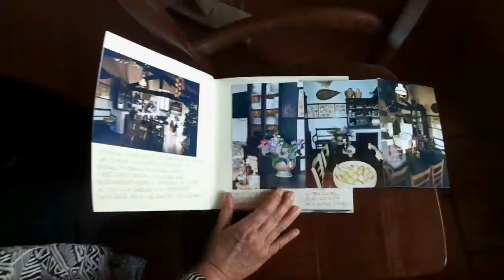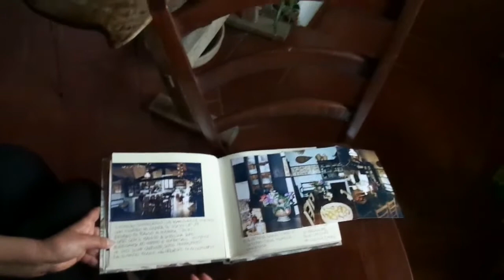INTERVISTÆ (a cura di Marcello Manuali), 242° puntata: 9 LUNE (Bartolini/Baronio).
Tamara Bartolini e Michele Baronio. 9 LUNE al Kilowatt Festival di Sansepolcro.
“Finirà, me l’hai detto tu, ma non sei sincera, te lo leggo negli occhi, hai bisogno di me. Forse vuoi dirmi ancora no, ma tu hai paura: te lo leggo negli occhi, stai soffrendo per me. E nei tuoi occhi che piangono mille ricordi non muoiono, perdonami se vuoi e resta insieme a me. Tra di noi forse nascerà un amore vero: te lo leggo negli occhi, tu lo leggi nei miei. E nei tuoi occhi che piangono mille ricordi non muoiono: perdonami se vuoi e resta insieme a me. Tra di noi forse nascerà un amore vero, te lo leggo negli occhi, tu lo leggi nei miei. Te lo leggo negli occhi, tu lo leggi nei miei.” (Sergio Endrigo, TE LO LEGGO NEGLI OCCHI)